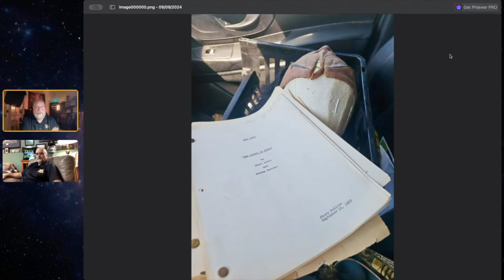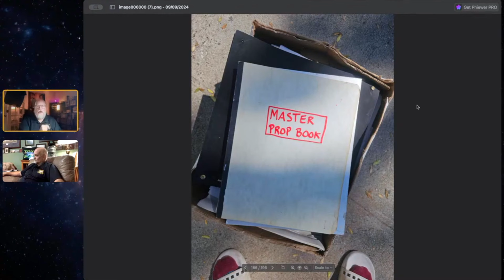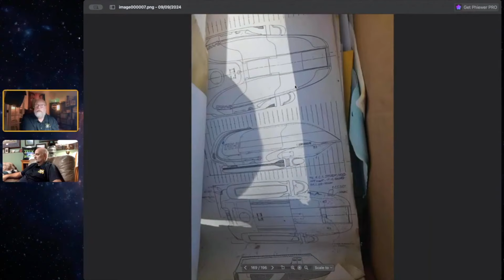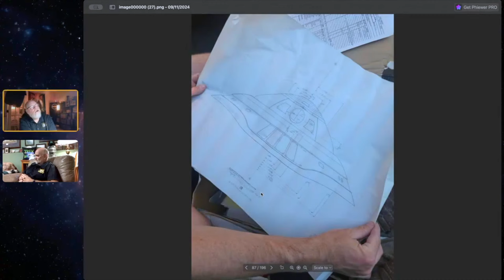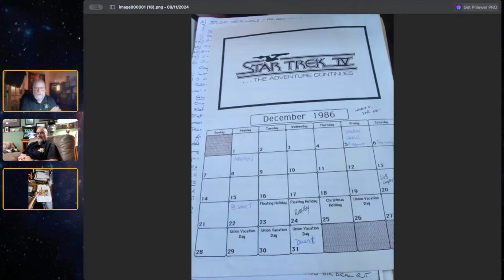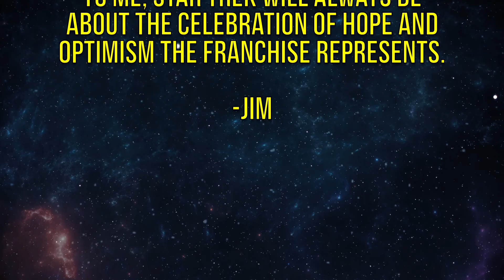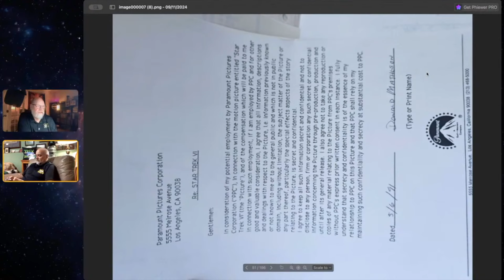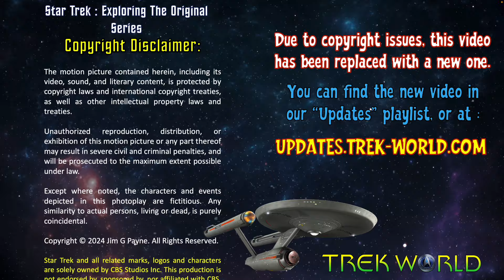Unboxing Greg Jein's Star Trek Treasures: Rare Props, Blueprints & Hidden Gems!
Join Jim from Trek World as he takes you on an exclusive journey through 30 crates of personal effects belonging to the legendary Star Trek model maker, Greg Jein! 🚀📦

These crates are filled with **rare props**, **original blueprints**, and **unseen memorabilia** from Star Trek and other iconic films. From story outlines signed by Gene Roddenberry to resin casts of the Enterprise, this video is packed with treasures that even the biggest Trekkies have never seen before! 🖖✨

Highlights include:
- A **1968 story outline** for *The Lights of Zetar* signed by Gene Roddenberry!
- Rare **blueprints** for the Enterprise D and other Starfleet ships.
- Behind-the-scenes stories from *Star Trek V* and *The Next Generation*.
- A look at some **mystery props**—can you help identify them?
- Fascinating insights into Greg Jein's work and how he came into possession of these incredible items.

If you're a fan of Star Trek or Hollywood prop history, this video is a must-watch! 🌌

- Get an insider's look at rare Star Trek memorabilia before it hits auction.
- Learn about the history behind iconic props and models.
- Hear untold stories from behind the scenes of *Star Trek* productions.
- Be part of the community helping to identify mystery items!